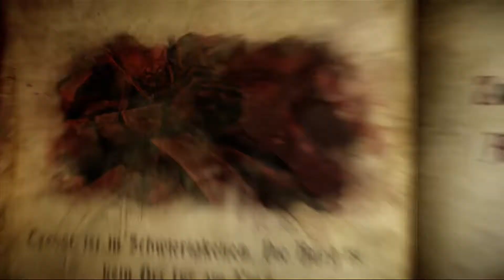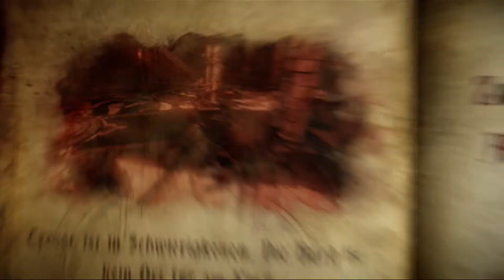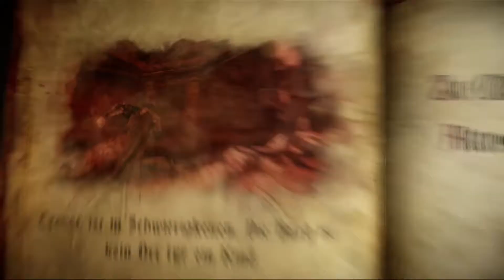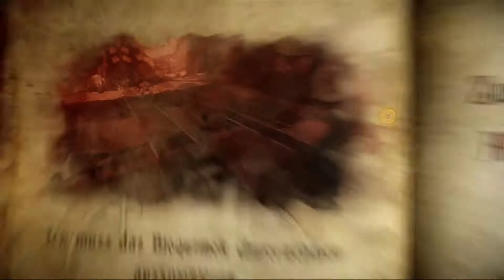Castlevania LoS2 #03 des Rätsels Lösung!!!!! - Castlevania Lords of Shadow 2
HAllo Leute und wieder seid ihr Herzlioch Willkommen zum 3. part von Castle-rätsle-vania =)
ja ohne den Schnitt wäre es ziemlich peinlich gewesen aber hay kay das wird schon XDDDD..ich hoffe euch gefällts mfg KLP